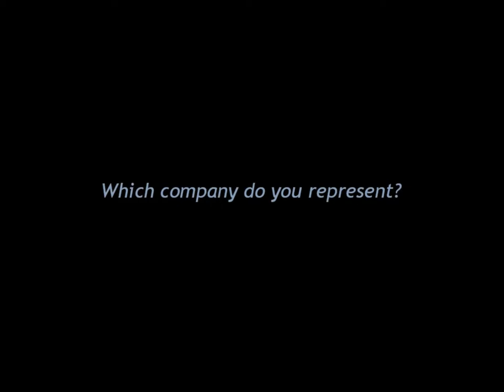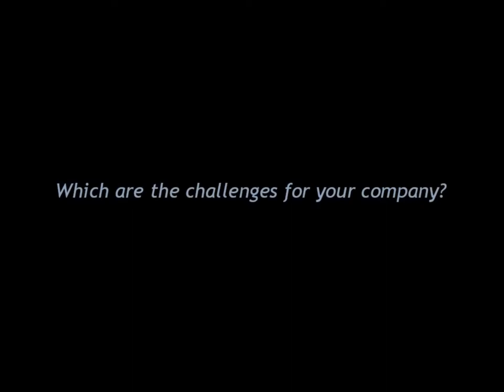FabTalks #1, MUSE FabLab, Trento – FabLab & SME - Extended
MUSE FabLab meets Artisanat and Electronic Enterprises

This video is realized in the context of the FabLabNet INTERREG CENTRAL EUROPE project